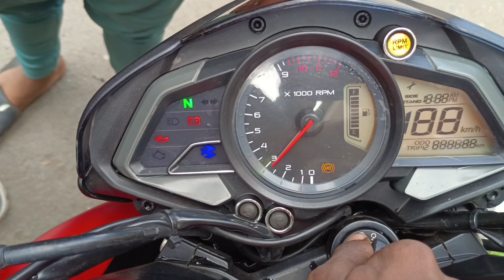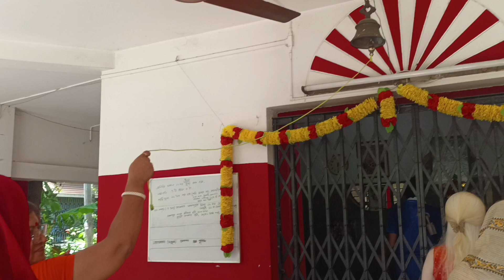স্বপ্ন পূরণ ❤️‍🩹 !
subratadaslifestyle নতুন নতুন ব্লগ ভিডিও পেতে আমাদের চ্যানেলটি সাবক্রাইব করে আমাদের সাথেই থাকুন।